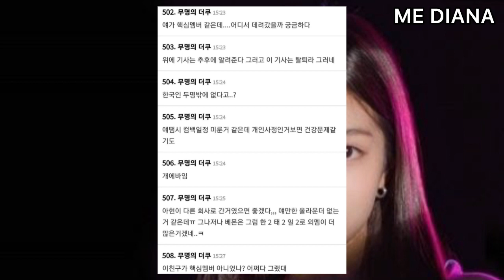Ahyeon Tidak Jadi Debut BabyMonster, Knetz Komentari Hanya Ada 2 Anggota Korea, Sia Sia??